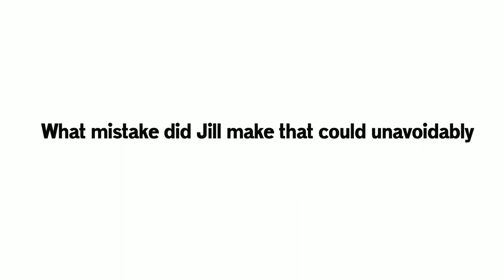2d animation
2d animation videos